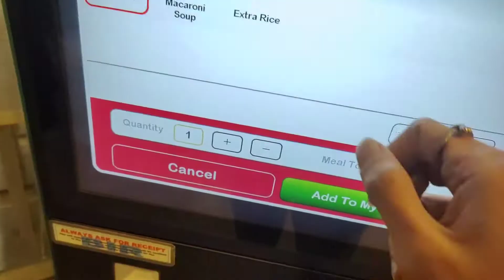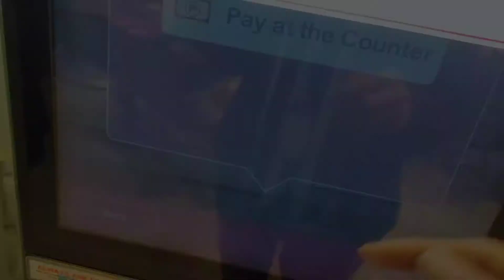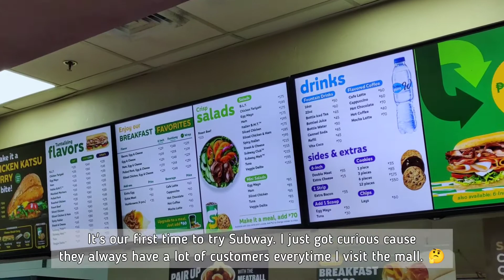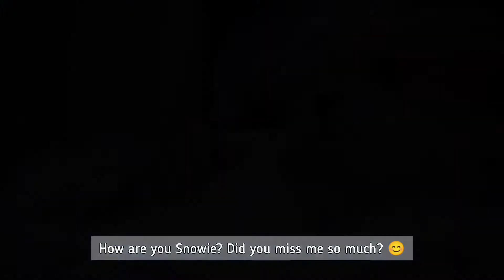Weekly Life Vlog 👔: Back to office blues 💻 • Going out to chill 🚙 • Eating my worries away 🥖🧋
Hello YT people! How are you all doing? 👋🏻😁 I am definitely back with a new vlog episode! 💙 Please join me as I show you what happened during my first day of RTO or back to office. It was something I wish to share with you. Also, I got the chance to unwind after my first day of working in the office. I hope you'll have a great weekday ahead! 🤗✨🥳

🎧 - Today's Dessert 🍧{ Daystar }

ₖₑₑₚ gₒᵢₙg, ₗₒᵥₑ.
ₐₗₗ ₜₕᵢₛ ₕₐᵣdwₒᵣₖ wᵢₗₗ bₑ wₒᵣₜₕ ᵢₜ ᵢₙ ₜₕₑ ₑₙd. 🤍

Filmed by: Nick's Life Vlogs